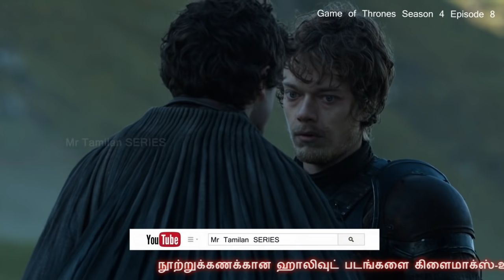கேம் ஆப் த்ரோன் S04 E08 வாழ்வா சாவா என்ற நிலைமையில் நம்ம சிங்கக்குட்டி Mr Tamilan TV series